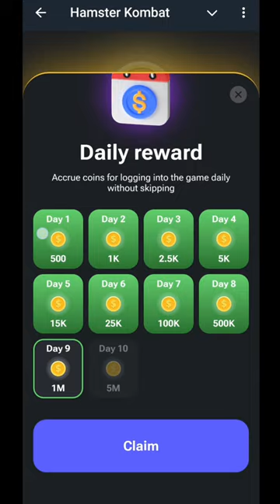15 July daily cipher code | Hamster Kombat Daily Cipher Code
15 July daily cipher code | Hamster Kombat Daily Cipher Code